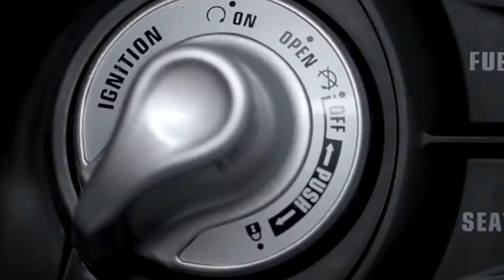Yamaha NVX 155 2018 Top Speed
Yamaha NVX 155 2018 Release in Malaysia